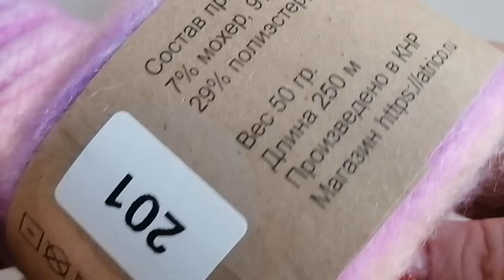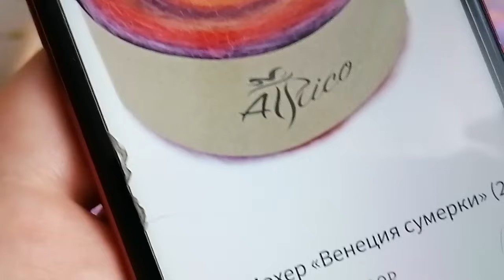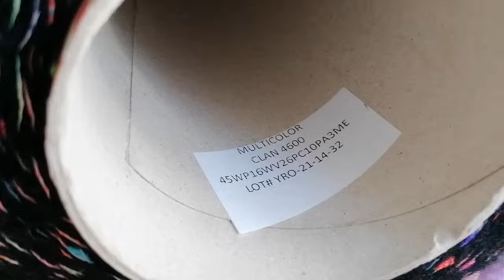НОВЫЙ НЕОЖИДАННЫЙ ПРОЦЕСС 🧶